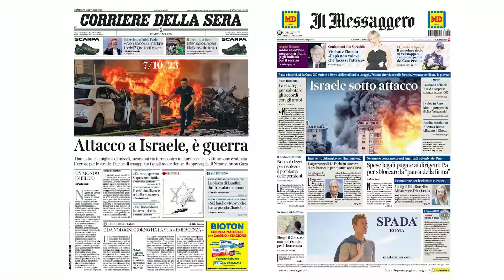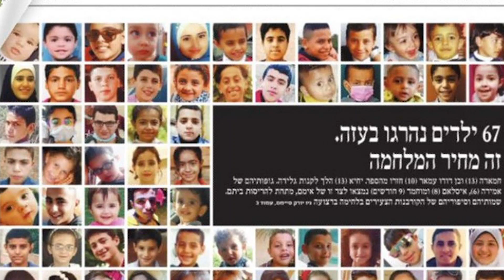VITTIME DI GUERRA Caffè Biblico del 21 ottobre 2023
Ci scusiamo per come Youtube ha ritenuto "inappropriate" certe immagini (ora sostituite), consentendo l'accesso solo ai maggiorenni, previa esibizione di carta d'identità o di credito. Ora ripubblichiamo il Caffè di sabato scorso sperando che il problema non si ripeta.
Pastore Nuccio Cavone